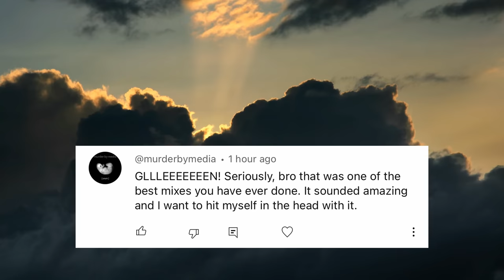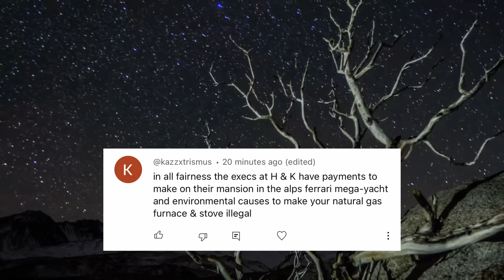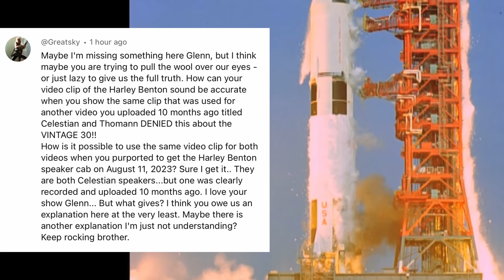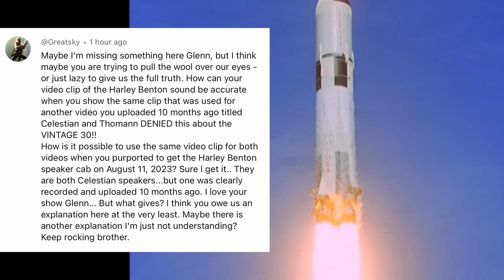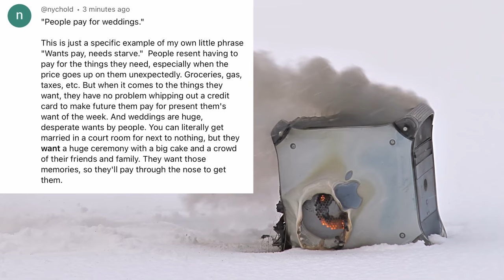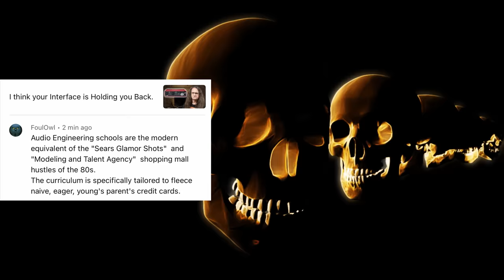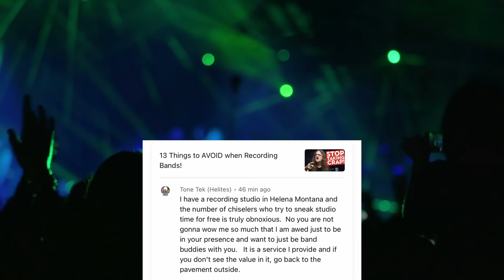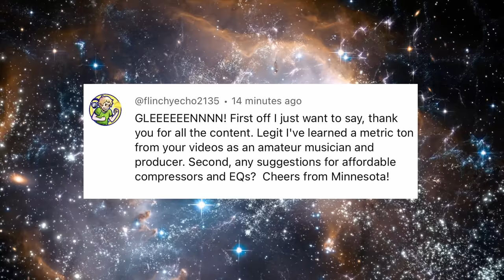I must Confess to this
What have I ever done?   Anything noteworthy?  Here's the truth.